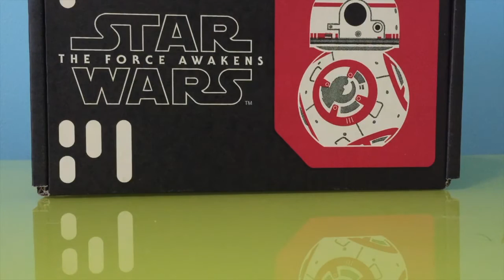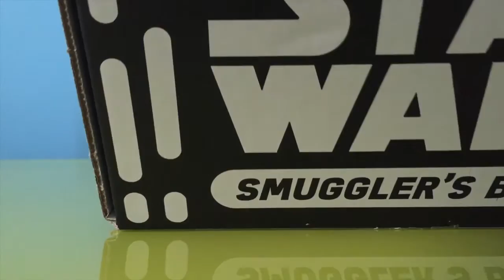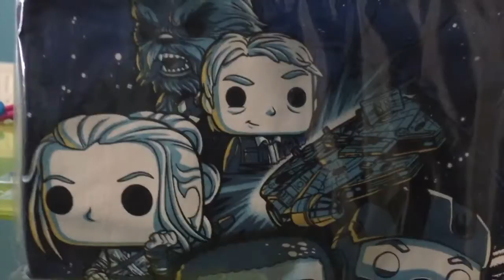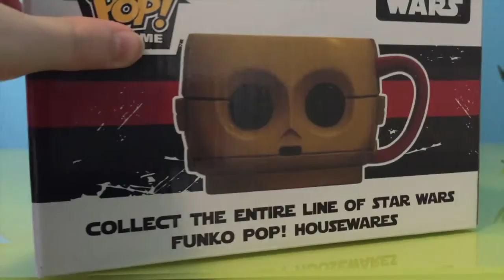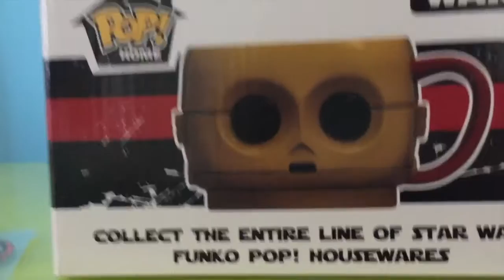Funko Pop Smugglers Bounty: The Resistance Unboxing|Brynn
Today we got back from Emerald City Comic Con, and we bought and unboxed a smugglers bounty resistance box! We had so much fun at comic con and we hope you guys did to! We hope you enjoyed the video and stick around for the next one! BYE!!!
                                                       -Brynn, Chandler and Bryan

Chandler's Unboxing Coming Soon!

Bryan's Unboxing Coming Soon!